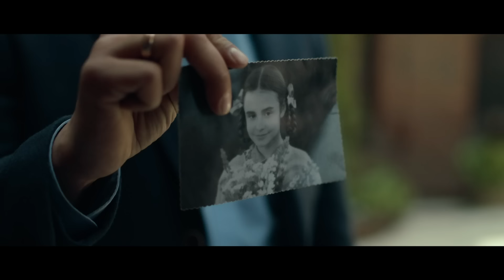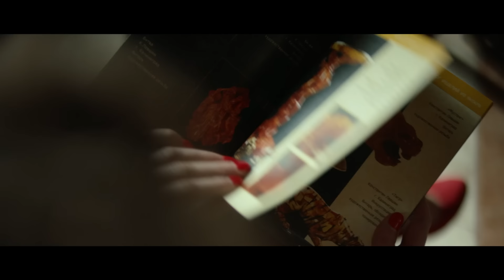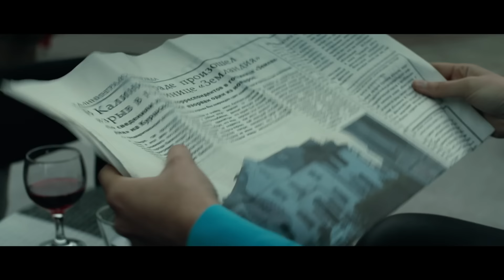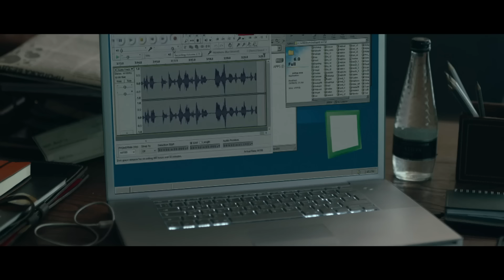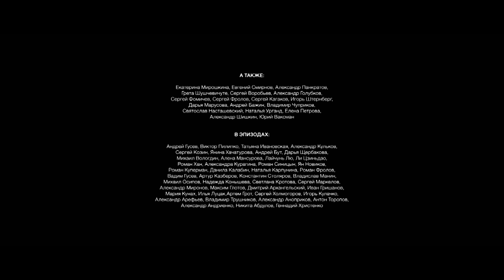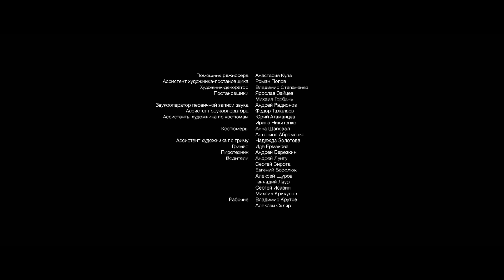▶️ Жёлтый глаз тигра 13 серия - Мелодрама | Фильмы и сериалы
Жёлтый глаз тигра 13 серия смотреть онлайн (мелодрама)
💬 О ФИЛЬМЕ ЖЁЛТЫЙ ГЛАЗ ТИГРА ⏷
1988 год, Калининград. Четверо лучших друзей отмечают школьный выпускной и делятся планами на будущее, мечтая связать свою жизнь с янтарем. Но янтарный бизнес превращает бывших юных мечтателей в алчных хладнокровных дельцов, не гнушающихся даже воровством и убийствами. Спустя 15 лет одному из героев придется бороться с друзьями юности, чтобы разоблачить преступную сеть и остановить "янтарный беспредел".

Год: 2018
Жанр: мелодрама
Режиссер: Марк Горобец
Сценарий: Виталий Москаленко
Продюсер: Игорь Толстунов, Сергей Козлов, Андрей Грин,
Георгий Розинов, Кирилл Балмин, Анна Кагарлицкая
Оператор: Морад Абдель Фаттах
Актеры: Карина Андоленко, Павел Прилучный, Роман Курцын, Максим Костромыкин, Виталий Кищенко, Екатерина Буйлова, Катерина Шпица, Агния Кузнецова, Игорь Филиппов, Юлия Агафонова